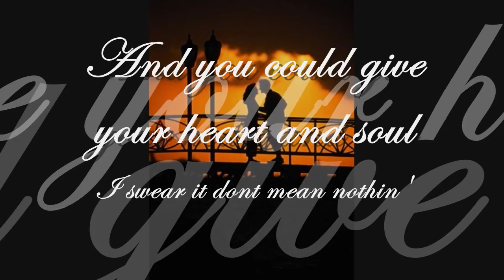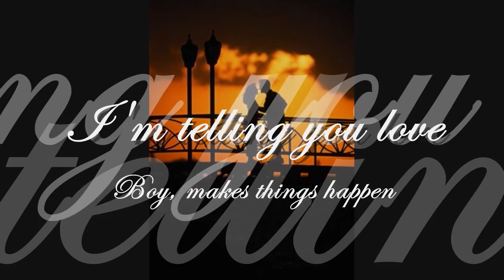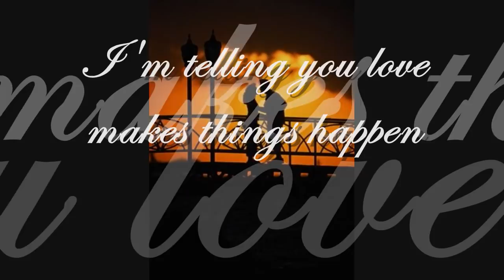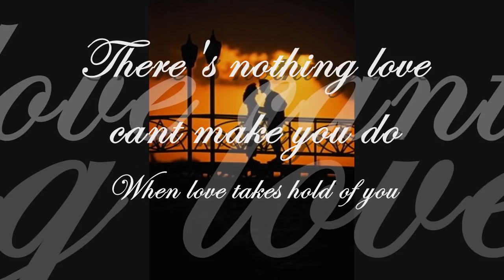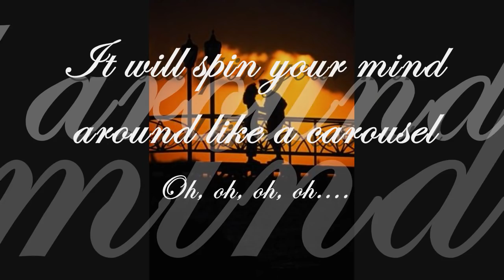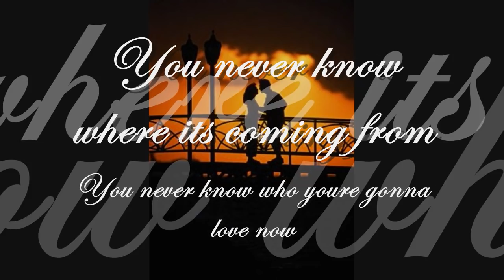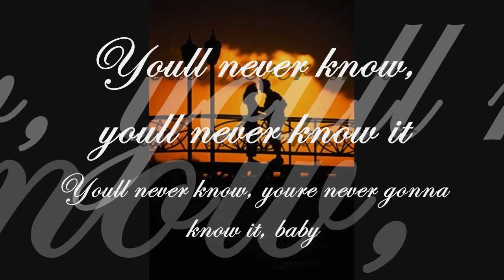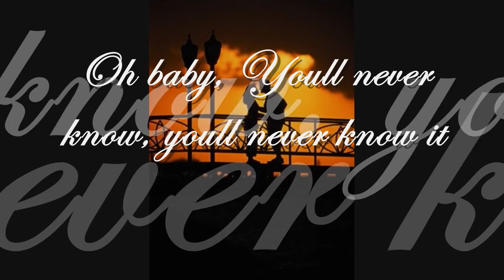Love Makes Things Happen (with lyrics), Pebbles [HD]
I originally uploaded this video in 2009 under my original acct Latinavixn
However I've been finding all of my videos stolen & uploaded by a bunch of fake accts (richnoise88, easylyricsorg,marcelogomes156, bodepolu, kayegeq, sentiramor, jhosektricy, & wiliambesse ) easylyricsorg has many diff accts ending in a various numbers. They've been stealing every video I've ever made (especially my Boyz II Men videos) under my Vixn acct & posting them as theirs.
Copyright/Ownership listed below:
Song: Love Makes Things Happen, Pebbles
Album: Always
Label/Copyright: 1990 MCA Records